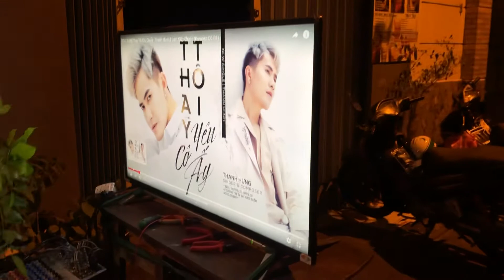CÀ PHÊ ĐÁ - Covid T04/2020.